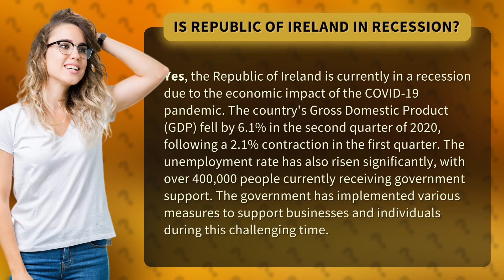Is Republic of Ireland in recession?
Is Ireland's economy in crisis? Find out the shocking truth in this eye-opening video! With the COVID-19 pandemic wreaking havoc on the country's GDP and soaring unemployment rates, the Republic of Ireland is facing a challenging time. But don't despair! Discover how the government is stepping up to support businesses and individuals in this time of need. Watch now to stay informed and stay ahead!